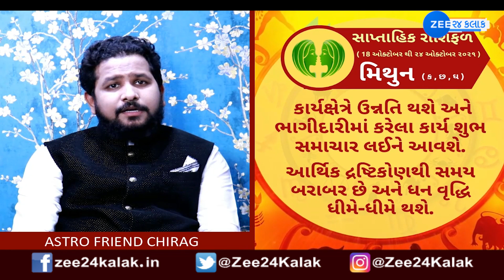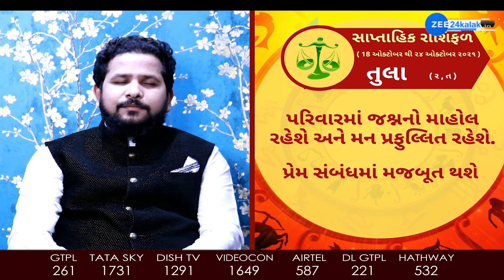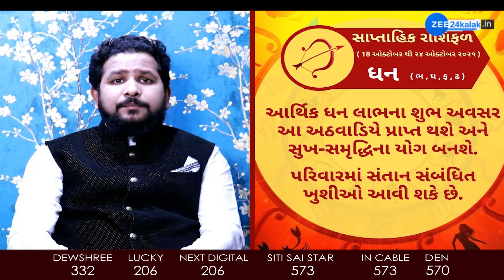Weekly Horoscope : સાપ્તાહિક રાશિફળ | 18 October to 24 October, 2021 | Rashifal | ZEE 24 KALAK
Weekly Horoscope: આવનારું અઠવાડિયું તમારા માટે કેવું રહેશે તે ખાસ જાણો

Weekly Horoscope 18 to 24 October (By Astro Friend Chirag - Son of Astrologer Bejan Daruwalla): આવનારું અઠવાડિયું દરેક રાશિના જાતકો માટે કેવું રહેશે તે ખાસ જાણો.